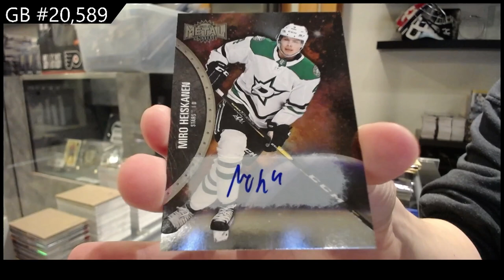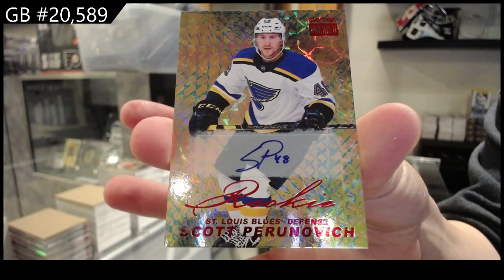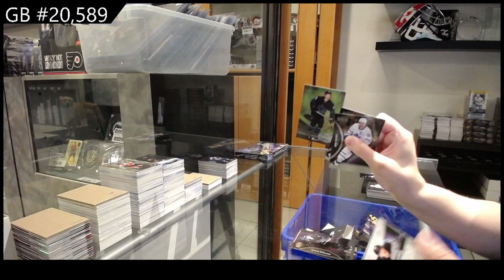2021-22 Upper Deck Metal Universe Hockey 5 Box Break - CNC GB #20,589